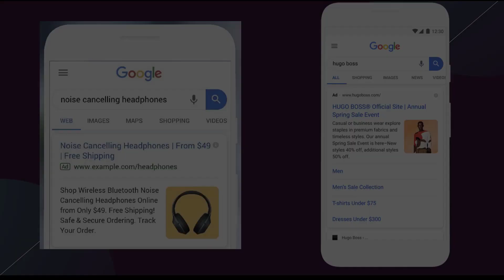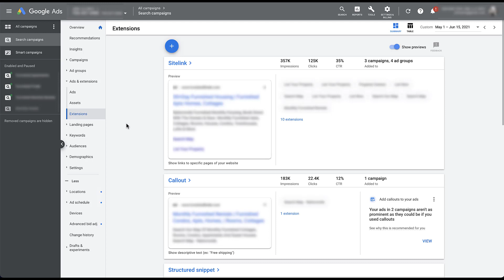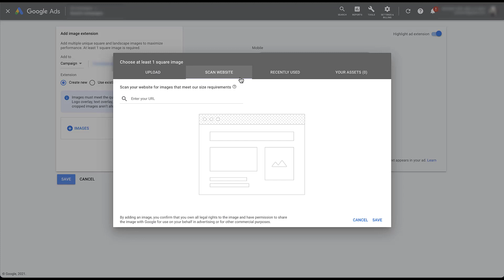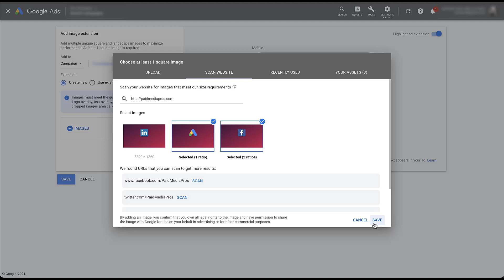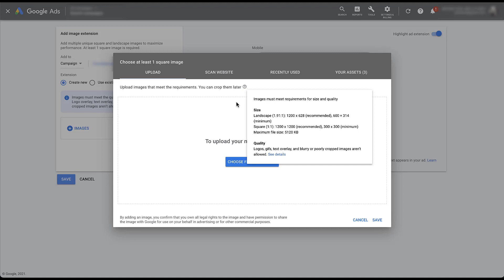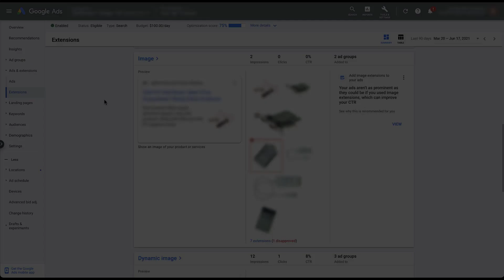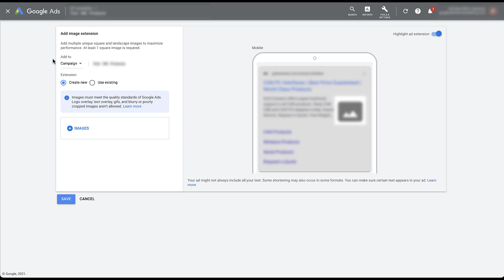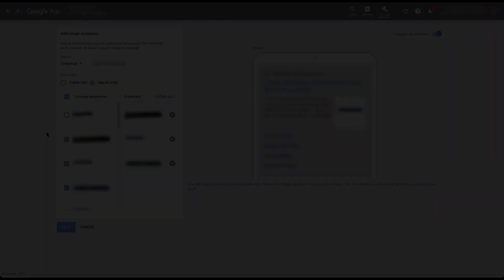Google Ads Image Ad Extensions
Image Extensions can help your ads stand out on the Google SERPS. In this video, we'll show you what they are, how to create them, and give a couple suggestions for best practices.

0:52 - Google Ads Image Extensions Examples and Timeline
1:51 - Navigating to the Ad Extensions Portion of Google Ads
2:23 - Creating Your First Image Ad Extension
2:29 - Applying Image Extensions to Campaigns and Ad Groups
3:27 - Image Ad Quality Standards
3:57 - Choosing Images for Extensions
6:16 - Image Requirements and Dimensions for Uploads
8:09 - Reviewing Image Extension Performance
9:50 - Applying an Existing Image Ad Extension to Campaigns or Ad Groups
11:19 - How Clicks on Image Ad Extensions are Charged